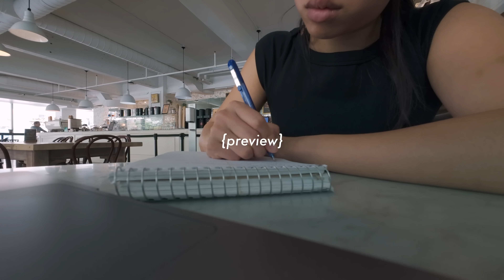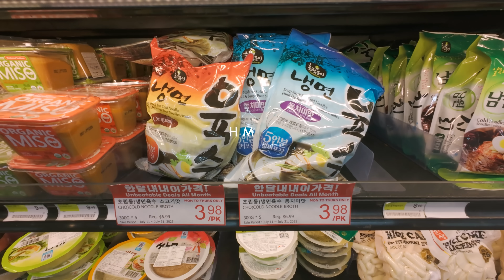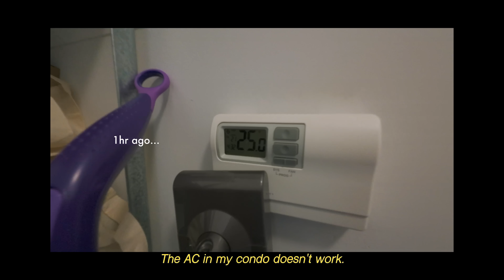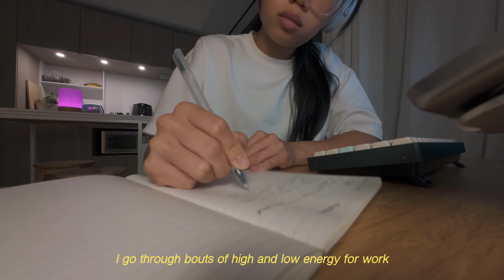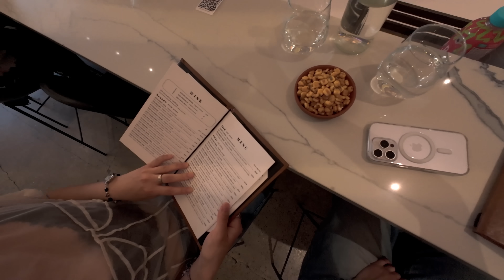PRODUCTIVE AF study vlog 💻🎒 | locked-in cafe studying, immunology research, coding, day in my life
Feeling great this week and got SO MUCH WORK DONE. Ready to be an academic weapon in the fall...
Ep. 43: I had a lot of work to do this week but I'm going through bouts of high energy and focus for work right now. Come with me for 72 hours of pure WORK AND STUDY, cafe study sessions, late night typing, home cooked meals, what I ate, and hanging out with friends :)

0:00 preview
0:23 intro
1:12 morning study sesh
3:42 office studying
6:12 cafe studying
7:54 what I ate
9:05 late night study sesh
11:13 study more

Hi! I am a PhD student specializing in HIV and immunology clinical research. Let's get to know each other :)

*all uncredited music will be given credit by end of day*